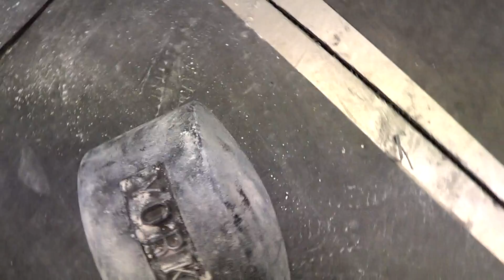2x20kg Discs& York50 Double Lift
2x20kg Discs& York50 Double Lift